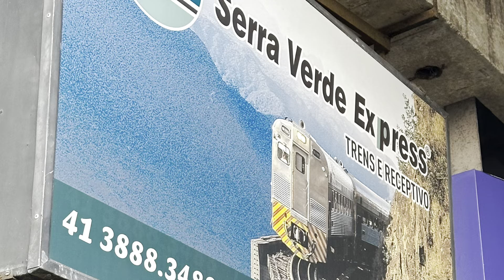Passeio de trem